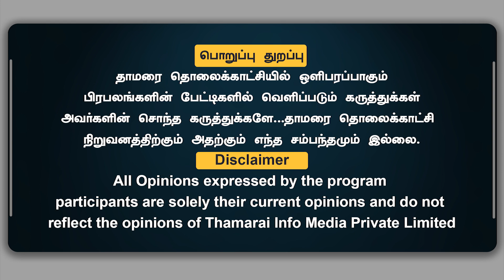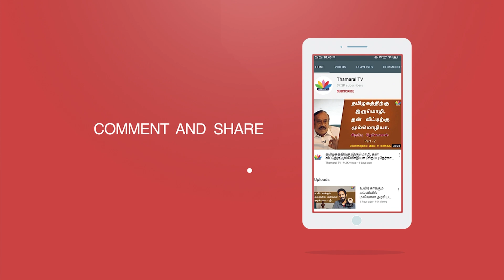பாரத ரத்னா சர்வபள்ளி ராதாகிருஷ்ணன் நினைவு தினம் - Thamarai TV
தாமரை TV!